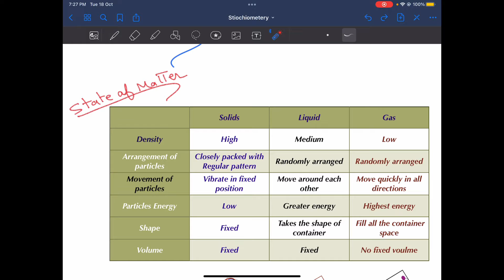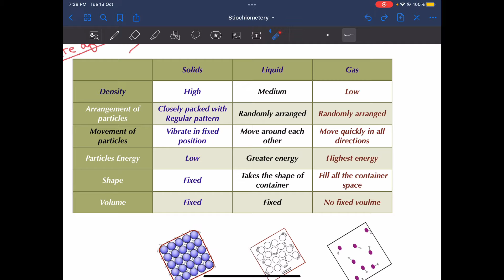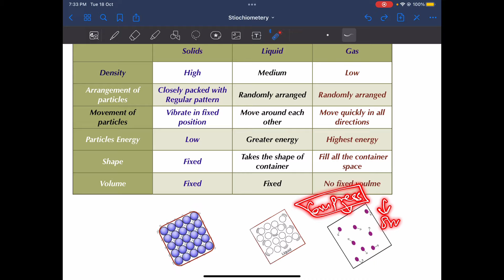Chemistry IGCSE Particulate of Matter PART I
Unit 1 chemistry IGCSE Particulate of Matter Part I